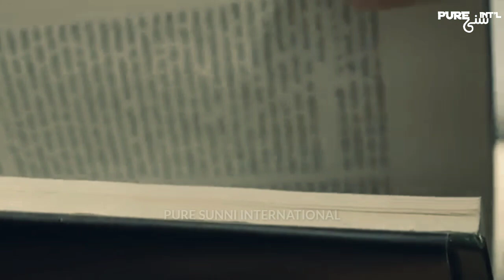Madani Munna Kahna Kaisa Hai ? Kya Ghaus Paak Ko Madani Munna Kaha Gaya (Bachpan Me) ? PURE SUNNI